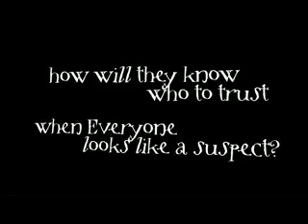Dopple Ganger Vol 2_final_xvid.avi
From best-selling author G.P. Taylor comes
the highly anticipated second installment
of The Dopple Ganger Chronicles, a series
that combines art and traditional text to
help "reluctant readers" discover the
wonder of books.

Erik Morrissey Ganger, famed explorer and
detective (well, in his dreams), and his
mischief-making sidekicks, twins Sadie
and Saskia Dopple, didn't go looking for a
secret tunnel beneath the school. They
never intended to make the acquaintance
of a shifty private eye with a nose for
trouble. It wasn't part of the plan to come
face-to-face with an old enemy, one with
an agenda of his own that could destroy
them all. And unraveling the "secret of
indigo moon" was the furthest thing from
their minds.

Famed explorer and former thief Eric Morrisey Ganger and his mischievous sidekicks, twins Sadie and Saskia Dopple discover a whole new world beyond Isambard Dunstan's School for Wayward Children and take the readers on an adventure through the new genre "illustra-novella" - a combination of art and traditional text

For more information on these books as well as other titles, call OMF LITERATURE at 531.6635 I 531.0141 or email . Visit OMFLit.com for news, events and online book shopping.

OMF LITERATURE is the country's leading publisher of inspirational Christian books. OMF LITERATURE celebrates more than 50 years of publishing life-changing LITERATURE, including bestsellers The Purpose-Driven Life by Rick Warren, I Kissed Dating Goodbye by Joshua Harris, This is My Story, a collection of testimonies by Donita Rose, Gary Valenciano, and more.